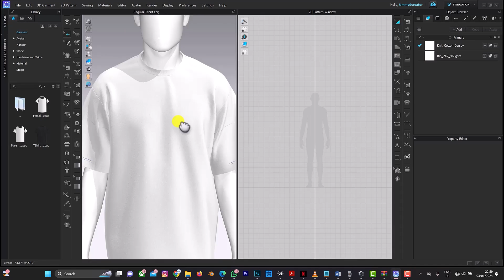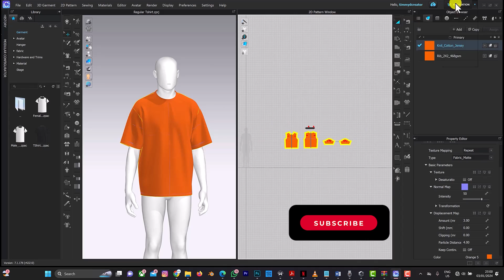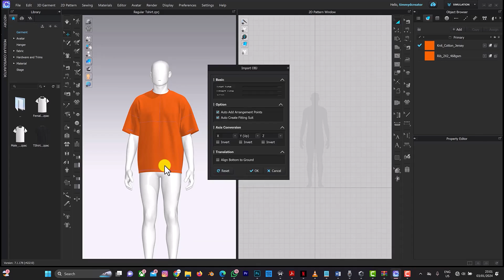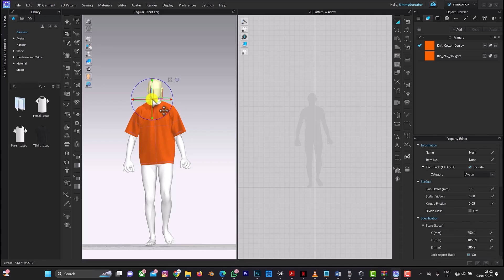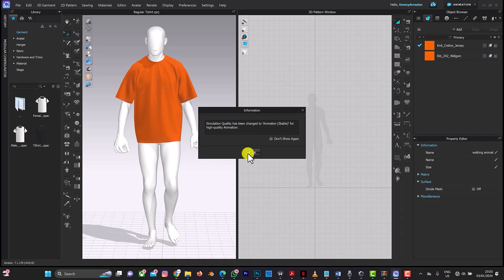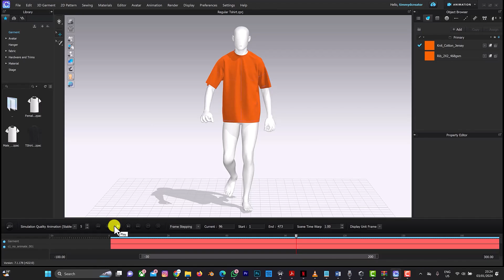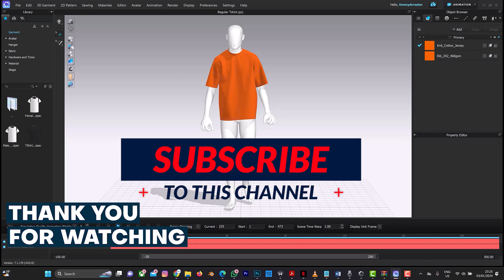Clo3d Mock Up Animation Tutorial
Content
Walking Animation
360 Animation ( Not Walking)
Clo3d File
Alembic File (Character and Cloth Animation for Clo3d)
Photoshop File
Obj file
Blender file